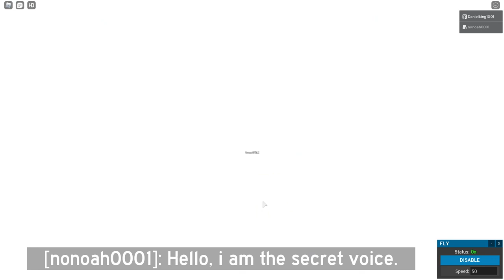Roblox The Simulation | The Nexus Live Event